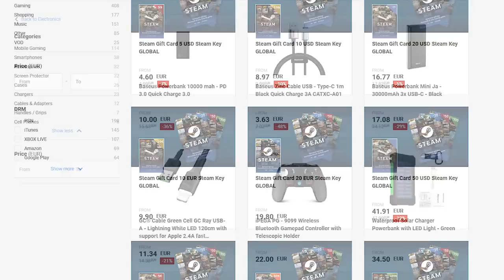This Game is Just Plain Weird - BABBDI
BABBDI is one of those games you need to play to understand (Or Not).